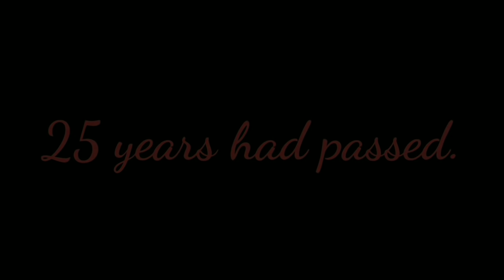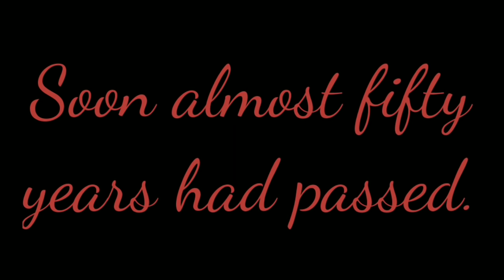My Tall Vampire Wolves Part 2/ Gay Gacha Life Glmm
Thanks to my amazing cousin who did the thumbnail and the edits!